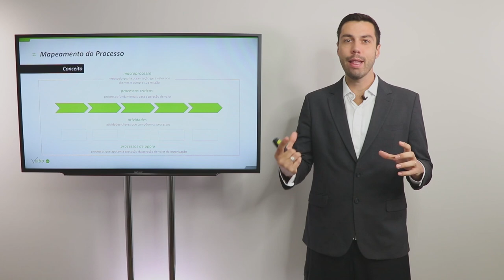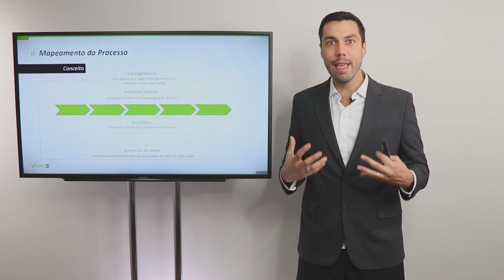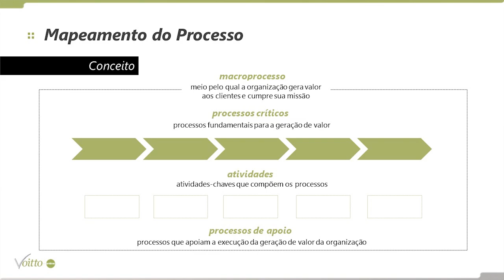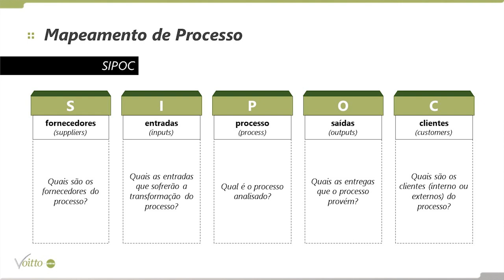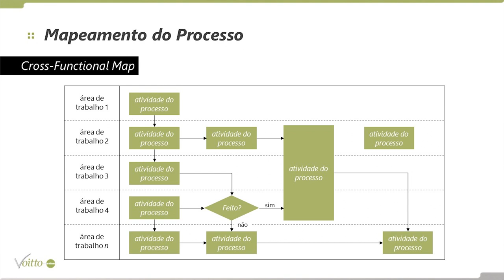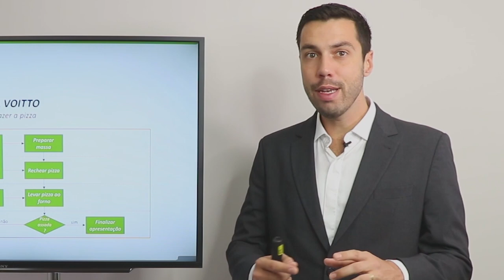COMO O MAPEAMENTO DE PROCESSOS PODE TE AJUDAR A FAZER UM DIAGNÓSTICO EFICIENTE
Mês do Consumidor: ofertas exclusivas com descontos de até 80%, além de bônus exclusivos, saiba mais Aproveite o Mês do Consumidor aproveitando ofertas exclusivas com descontos de até 80% além de bônus exclusivos, saiba mais Aproveite o Carnavoitto e inscreva-se em 6 cursos gratuitos com certificado, saiba mais Se você já utilizou o mapeamento de processos, com certeza entende o que nós iremos te dizer! Com a função de descrever visualmente como os processos de negócios funcionam, é uma ferramenta gerencial que determina quais são as entradas e saídas existentes e o fluxo de trabalho que é realizado.

Dessa forma, o mapeamento de processos permite ao consultor compreender, de forma intuitiva e prática, o passo a passo do funcionamento, das atividades e dos processos de suporte da empresa na qual o diagnóstico é feito.

Assim, existe uma assertividade muito maior ao definir quais tipos de projetos ou produtos podem ser oferecidos ao possível cliente para resolver, de fato, o seu problema. Monte o mapa dos processos que analisar e esteja preparado(a) para construir uma proposta irrecusável!

Interessante, né? Se você quer saber mais sobre como funciona o processo de diagnóstico, acesse nosso blog
Para aprender tudo o que é preciso para dominar a elaboração de mapas de processo, leia este artigo
E se você não possui muito conhecimento sobre a área de consultoria, mude isso agora! Acesse nosso CURSO GRATUITO